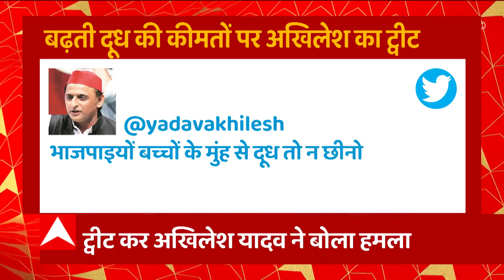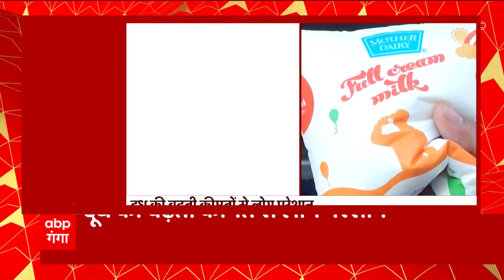Unnao News: शर्ट में आग लगाकर युवक ने बाइक पर किया खतरनाक स्टंट, देखिए खौफनाक स्टंट का LIVE वीडियो